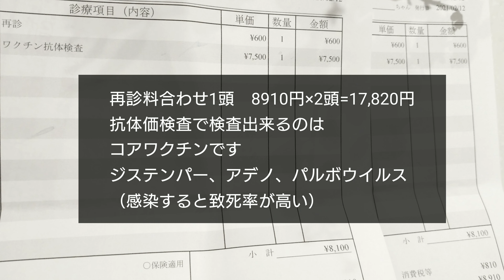犬の抗体価検査？混合ワクチン今年は…動物病院へダンロ&ルゥ結果は？！ワクチチェック【ミニチュアシュナウザー&マルーキーvlog】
ダンロとルゥ2021年2月12日
動物病院へワクチチェック✅抗体価検査へ。
抗体価検査とは？毎年、混合ワクチンを打つのか？打たなくて良いのか？犬の感染症予防、病気への抗体（免疫力）がきちんとついているか？を調べられる検査です。

過去に話している動画はこちら↓
2分30秒辺りから混合ワクチンについて話しています。

今、コロナでもワクチン接種が始まってますよね。簡単に言うと、それの犬版を犬達は毎年接種している事になります。
ここで…少し疑問湧きませんか？

若い犬はワクチン接種、具合悪くならない様なら毎年すすめられます。
もし、具合いが悪くなったら…
人間より身体も小さい犬たち。
アナフィラキシーショックや取り返しが、つかなくなる前に、こういう検査がある事や、混合ワクチン接種の種類や意味や効果等、飼い主さん自身が生活環境に適した、知識を持ち判断して欲しいな〜と私は思います💓

※病院により、費用や検査結果に要する時間等は異なります。

ダンロとルゥは毎年接種しません。
するとしても、1番少ない種類を打つようにし負担を軽くしています🐶🐶

今日の動画では、病院での様子と検査結果として証明書を貰いました。
この証明書は、ワクチン接種と同じ証明書となるので、ドッグランやペットホテルなどの施設に証明出来る物となります。

陰性となれば、抗体無しという事になりワクチン接種を受けた方が、お散歩やよく他の犬と接する機会が多い方、山や川など行かれる方は、定期的な予防接種が好ましいと思います。

ダンロ（ﾐﾆﾁｭｱｼｭﾅｳｻﾞｰ）6歳
ルゥ（ﾏﾙﾁｰｽﾞ×ﾖｰｷｰ=ﾏﾙｰｷｰ）2歳

初めての方もコメントお気軽に🙆

かわいいミニチュアシュナウザー&ミックス犬の様子↓動画では見れない写真も！
お友達🐶🐶💕募集中🐾🎶

★☆★ダンロ&ルゥは17時に公開中★☆★